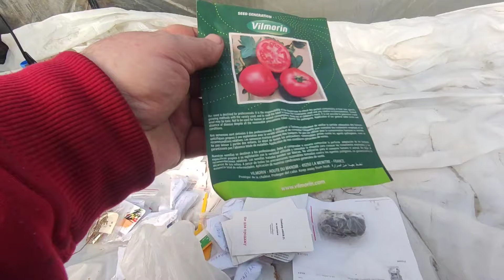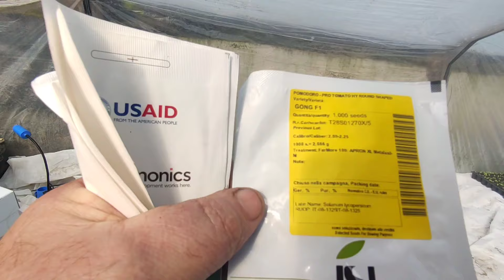Сіємо помідори. Вирощуємо розсаду. Капуста зійшла, проходимо Від хвороб